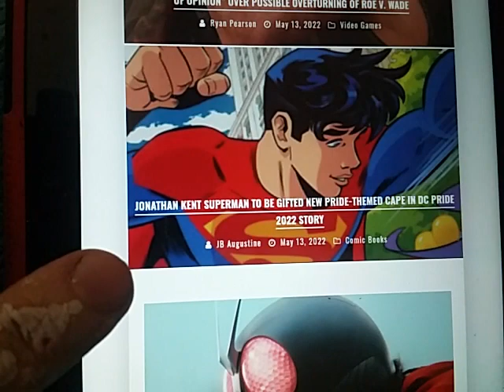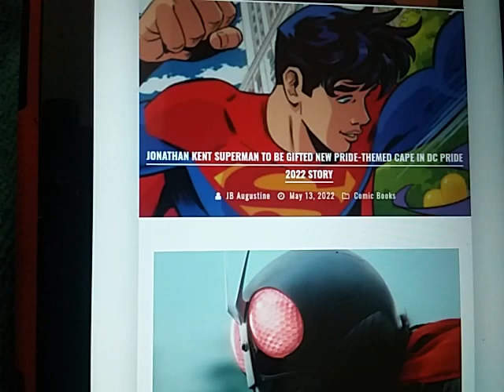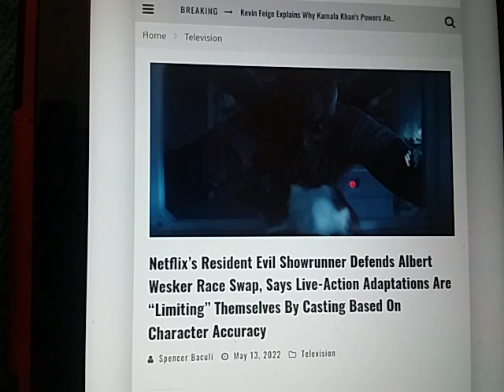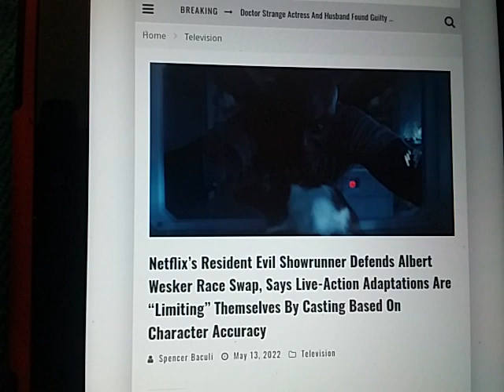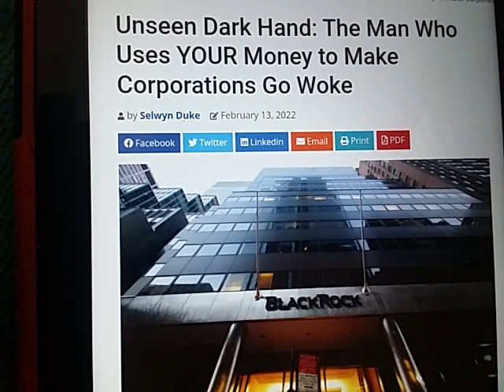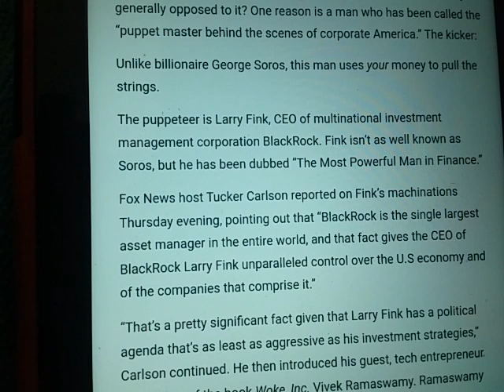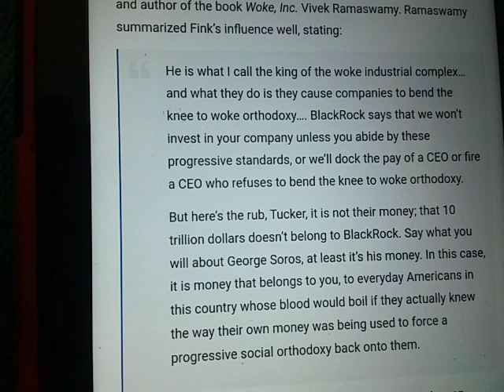Larry Fink of Blackrock, and why entertainment is so woke, from Resident Evil to Disney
Bitcoin below.

"Liberty Devices"

-   Crypto

ethereum:0x1134B1773c2E72fcAcfe2D91A4D7372CE25ff85A

ethclassic:0x0e77d28D7187E5639c32dA633Cc138997aAFd5A6

bitcoin:bc1q5a4yk7369yl9cc6rfqe95vxm5q026pv7vgp5qs

dogecoin:DDwNCfsmpPHwpissuKrw9agqS99UjtFJ7n

lbry:lbc1qrwc2nfm83pgytfwqakspakez95eusj2crf2m7f

litecoin:ltc1qr8cgzsk2v3qc26hgunsf43359heux9hd43uen3

monero:46kWgk9fTybX5jtMyaDD6K1QpQMinLu2i1MFuG1uBQqHhA9B7qN7gpTP5uo3Nz2jTQZnXv6MpawG51qGs8B1po9SVkHeovq

bitcoincash:qrvrff5amn8s23h2xlkqhsfzltryzym3f5yjwe9dxh

Bitcoin below.

"Liberty Devices"

-   Crypto

ethereum:0x1134B1773c2E72fcAcfe2D91A4D7372CE25ff85A

ethclassic:0x0e77d28D7187E5639c32dA633Cc138997aAFd5A6

bitcoin:bc1q5a4yk7369yl9cc6rfqe95vxm5q026pv7vgp5qs

dogecoin:DDwNCfsmpPHwpissuKrw9agqS99UjtFJ7n

lbry:lbc1qrwc2nfm83pgytfwqakspakez95eusj2crf2m7f

litecoin:ltc1qr8cgzsk2v3qc26hgunsf43359heux9hd43uen3

monero:46kWgk9fTybX5jtMyaDD6K1QpQMinLu2i1MFuG1uBQqHhA9B7qN7gpTP5uo3Nz2jTQZnXv6MpawG51qGs8B1po9SVkHeovq

bitcoincash:qrvrff5amn8s23h2xlkqhsfzltryzym3f5yjwe9dxh